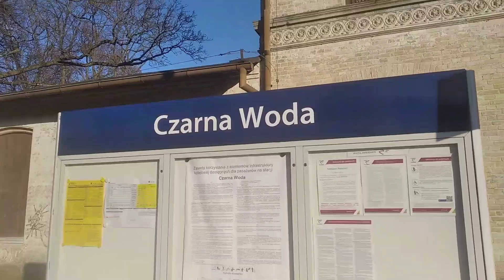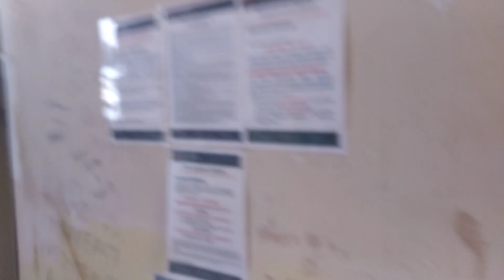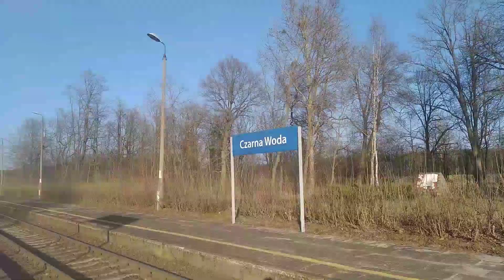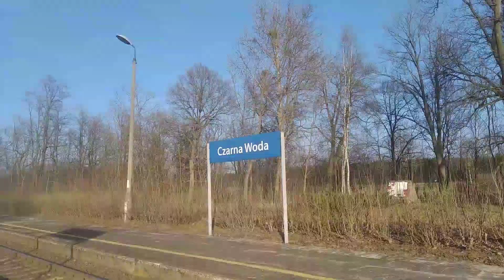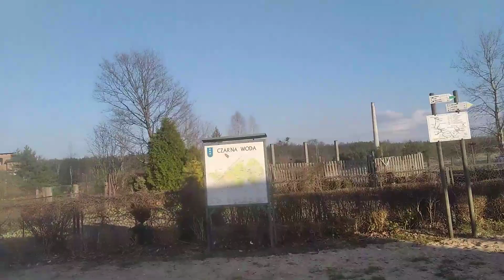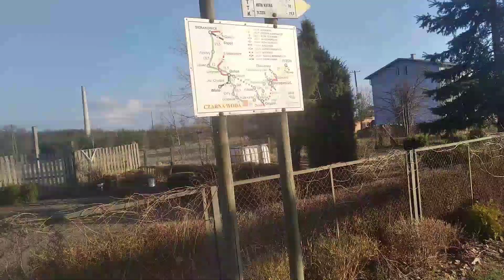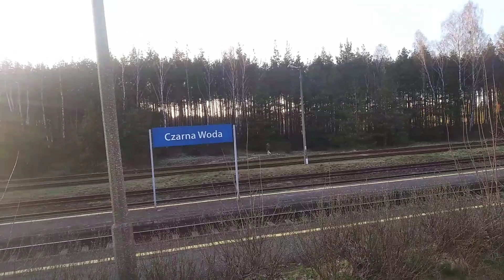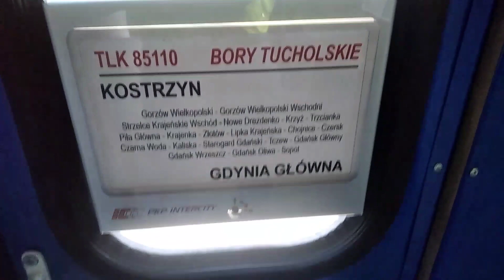Kolejowy Vlog Podróżniczy 3 cz3. Kociewie, Czarna Woda, Zwiedzanie oraz podróż TLK Bory Tucholskie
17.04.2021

W 3 części odwiedziłem stację Czarna Woda. Na stacji nagrałem 2 pociągi REGIO, opowiedziałem trochę historii i wyjechałem ze stacji pociągiem TLK Bory Tucholskie.

Muzyka z programu Movavi Clips: Deer Meadow. Oraz